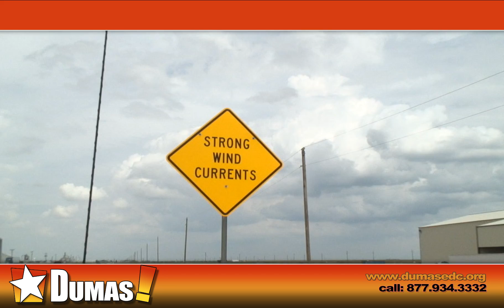DUMAS,TEXAS: WIND PRODUCTION